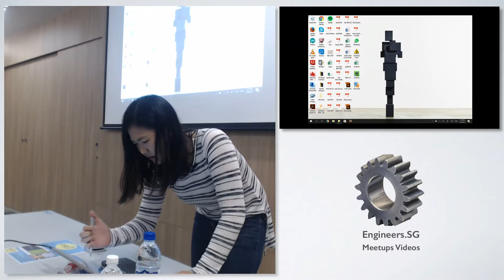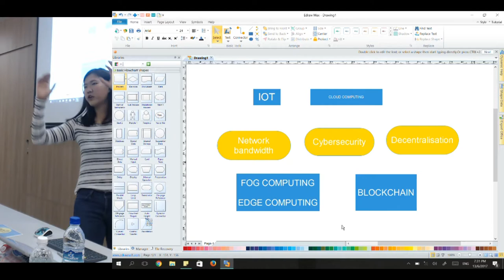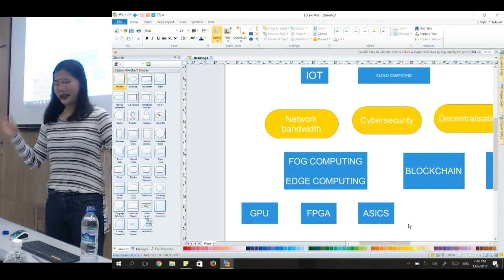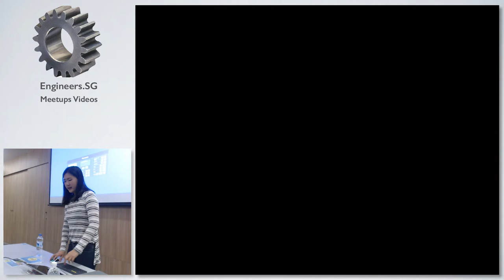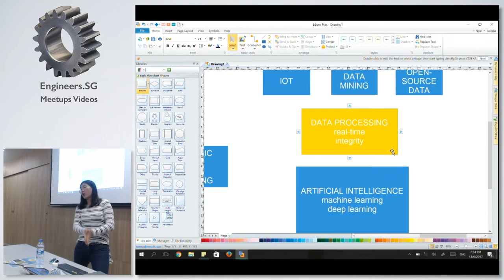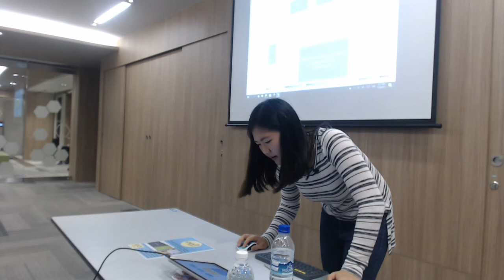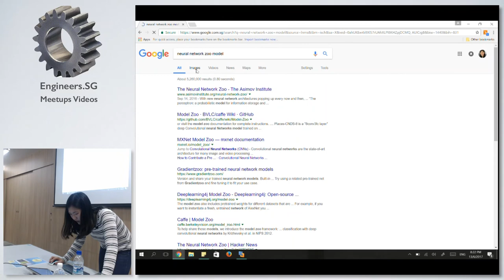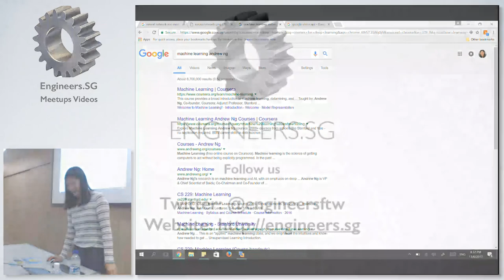Introduction to Artificial Intelligence and How To Get Started - Creative Crew Singapore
Speaker: Annabelle Kwok

"When I look at where computing is heading, I see how machine learning and artificial intelligence are unlocking capabilities that were unthinkable only a few years ago. This means that the power of the software — the ‘smarts’ — really matter for hardware more than ever before.""

- Sundar Pichai (CEO of Google)

Sundar believes the last 10 years were about building a mobile-first world, turning smartphones into remote controls for our lives. But in the next 10 years, the shift will be towards a world that is AI-first, a world where computing becomes universally available — be it at home, at work, in the car, or on the go — and interacting with all of these surfaces becomes much more natural, intuitive, and intelligent.

Many tech giants today have been investing resources into developing their machine learning and AI capabilities. These includes Amazon, Facebook, Microsoft, IBM and many others.

So what is AI and machine learning?

In this session, Annabelle Kwok (Founder and CEO of SmartCow) will introduce us to the world of AI and machine learning. SmartCow is Singapore's leading company that builds edge-computing devices and provides end-to-end A.I. Driven solutions for industries.